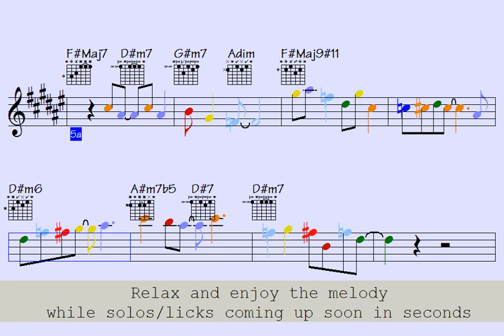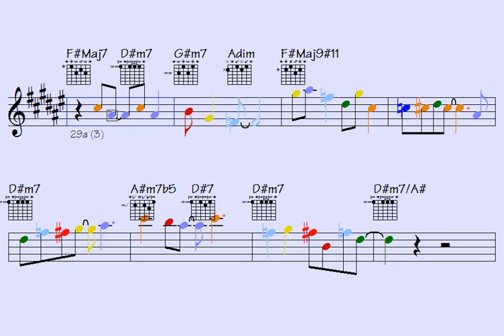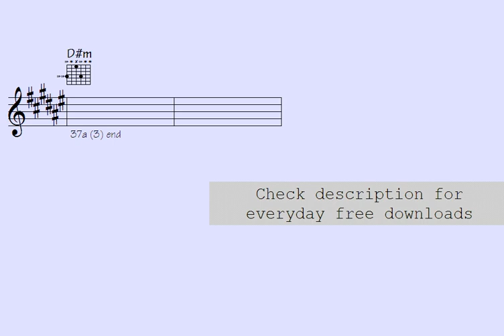👉Fishing For Gunshots (intensely should-hear musical sequences for your enjoyments)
Instruments: guitar, piano, violin, trumpet, flute, sax, bass, clarinet, cello, accordion . . .

Link to buy all data for this song: Fishing For Gunshots (music sheet notation - double-duration mp3 audio - transposable solo licks in midi file - mp4 video to play along...)